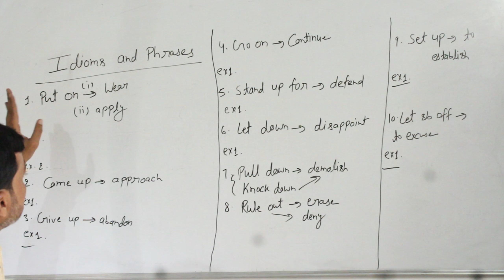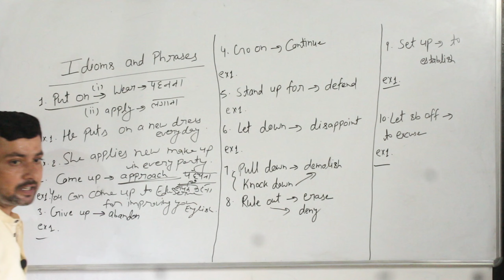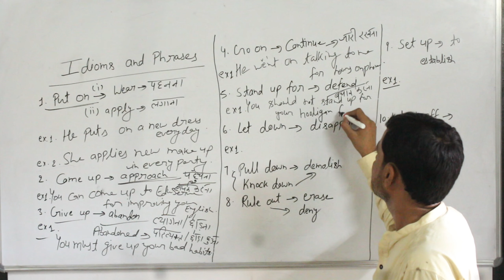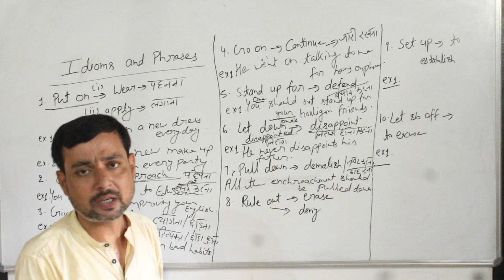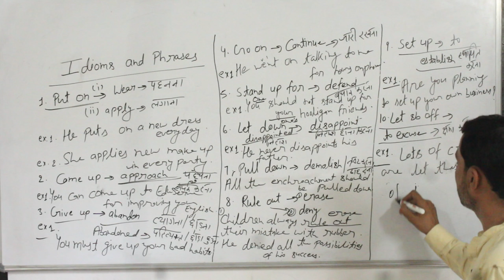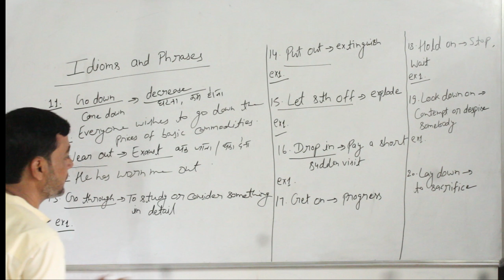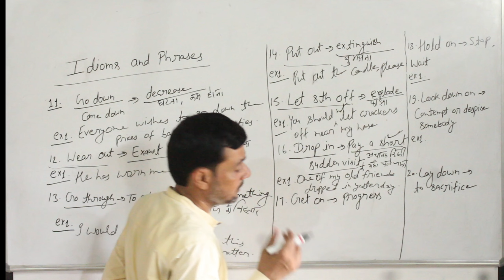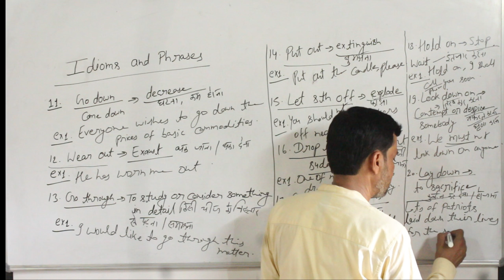English|| Idioms and phrases || Lecture:-2